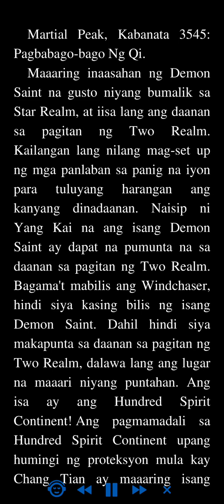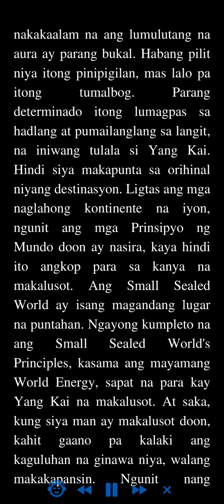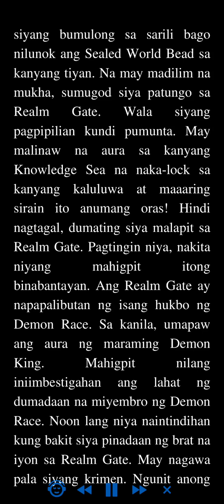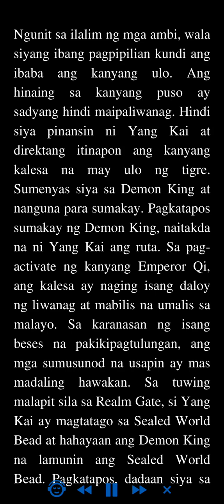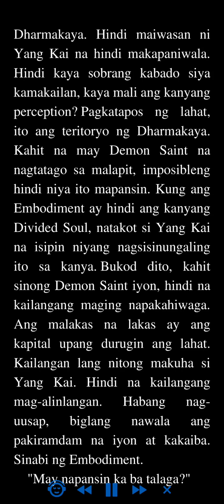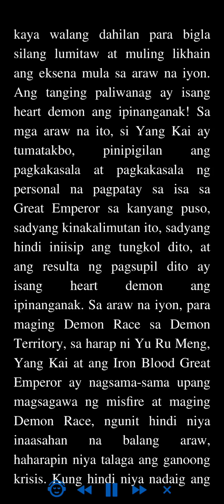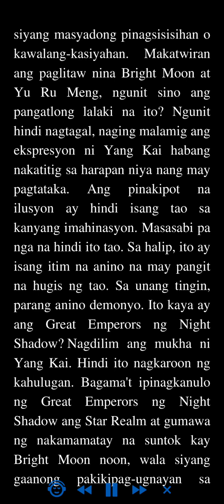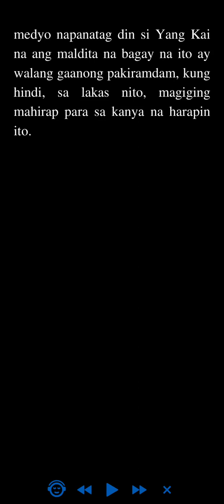Martial Peak: Kabanata 3545 - 3548